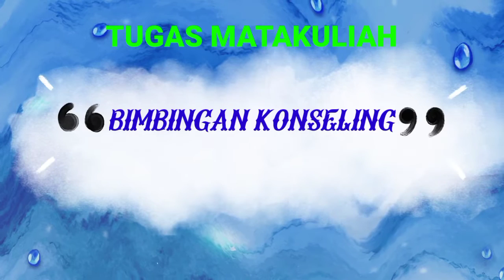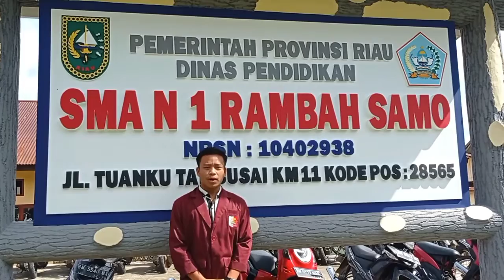Pentingnya guru BK di SMK👍👍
MHd.Hasian Nasution